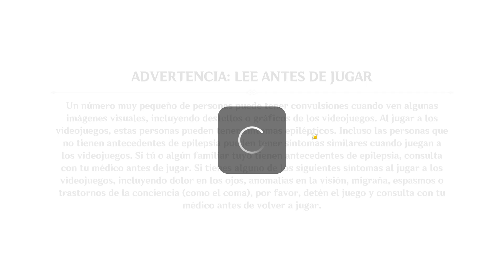OnlyGameplay: Genshin Impact Part 1